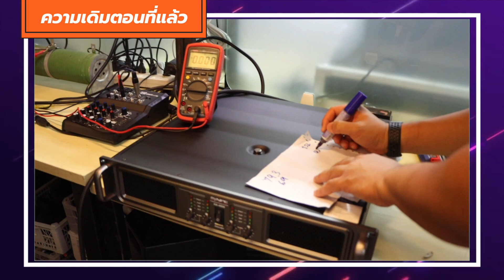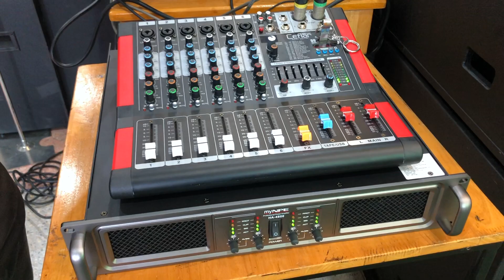ลองขยาย HA-4800 ขับ ชุด6x6 ไหวไหมไปดูกัน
ลองขยาย HA-4800 myNPE ขับ ชุด6x6 ไหวไหมไปดูกัน
💥‼ปกติราคา 17,900.- พิเศษเพียง 14,900.-💸
รีบมาตำเล๊ยยย ซื้อสินค้าคลิกลิงค์นี้เลยน๊าาา👇